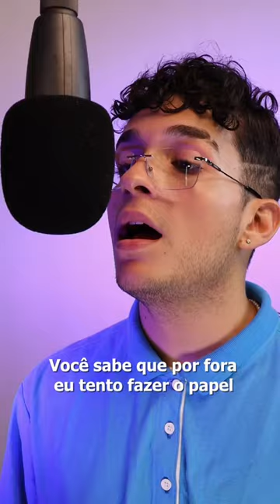E se o Manoel Gomes Virasse Trapper? 😳